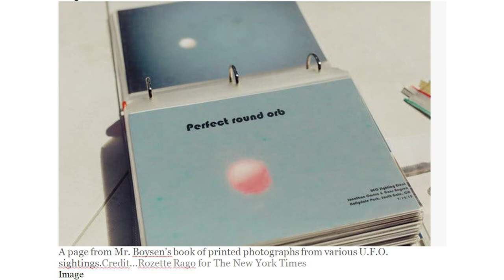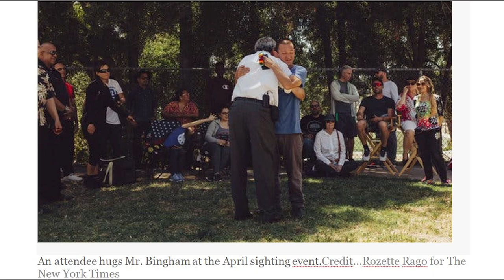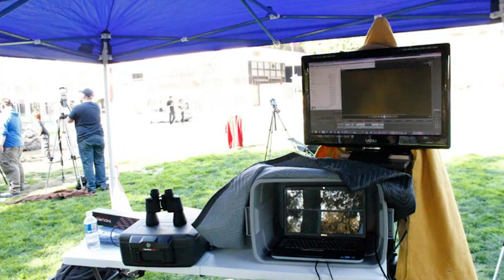New York Times - They've 'Seen Things'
August 14, 2018 by Rozette Rago of the New York Times

Rozette joined us as we called for UFOs to come to our location. She saw things:) We are all very grateful the was able to see them with her own eyes.  She also attended an event with Robert Bingham, the Summoner.

I want to thank John Graf, Pro Photograher, for providing most of the photographs.